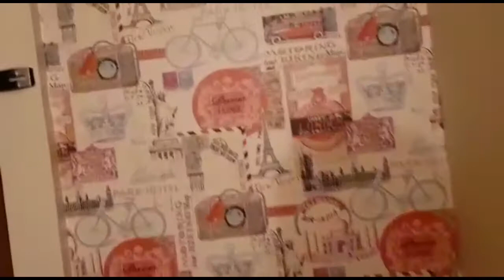3 Tiverton Road, Selly Oak, Birmingham B29 6BW | House Hunt